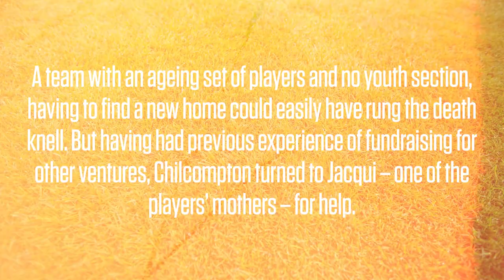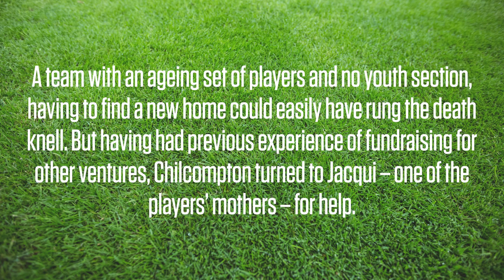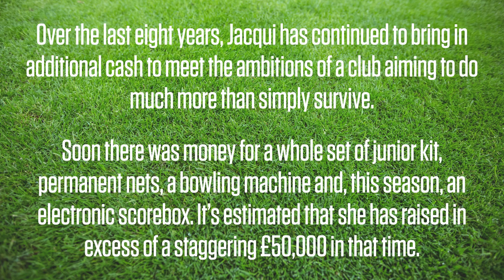LV= Insurance Pride of Cricket Awards: Jacqui Nolan raised £50,000 to keep cricket in her community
Considering they were turfed out of their original home of 93 years in 2015, it's a wonder that Chilcompton Sports Cricket Club exists at all today. But that the Somerset club thrives and grows less than a decade on is only possible thanks to the funds raised by the 2023 LV= Fundrasing Hero Jacqui Nolan.

As a team with an ageing set of players and no youth section, having to find a new home could easily have rung the death knell for Chilcompton. But having had previous experience of fundraising for other ventures, the club turned to Jacqui – a mum to one of its players – for help.

With a mere £500 in the club's coffers and facing enormous bills just to move grounds and get a game on, Jacqui was handed a shopping list. Her work since has landed her with an LV= Insurance Pride of Cricket Awards 2023 winner's trophy.

Music from Pond5
Publisher: Pond5 Publishing Beta (BMI)
Composer: Alexey Mirenkov (BMI), IPI#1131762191
PRO: BMI